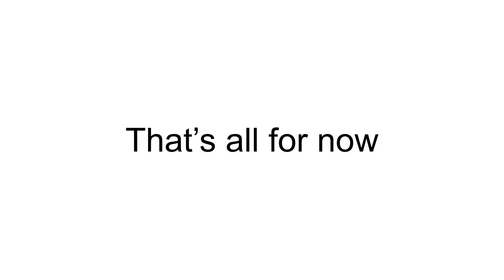3 Opinion Changes #15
Note: I'm too lazy to add reasons